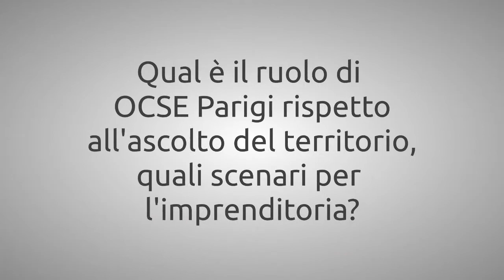FF2014 - OCSE. Progetto Nuova Manifattura, Chiara Mio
L'ascolto dei territori e delle esigenze del manifatturiero locale, a cura dell'OCSE di Parigi, diventa concreta possibilità di progettare lo sviluppo locale come politica industriale, verso il 2024. Chiara Mio, docente dipartimento di management Università Ca' Foscari di Venezia, coordinatrice locale progetto Nuova Manifattura.